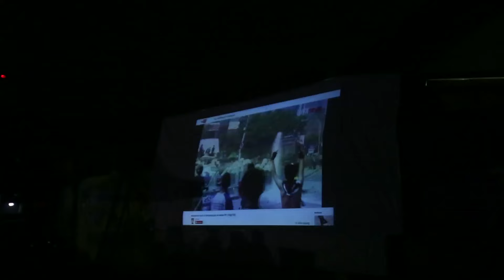Layar Tancap Perdana Jakarta Unfair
Seperti apa suasana layar tancap Jakarta Unfair? Simak video berikut.

Untuk informasi Nobar silahkan hubungi Twitter dan Facebook di dan Dapat juga menghubungi Sekar di 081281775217